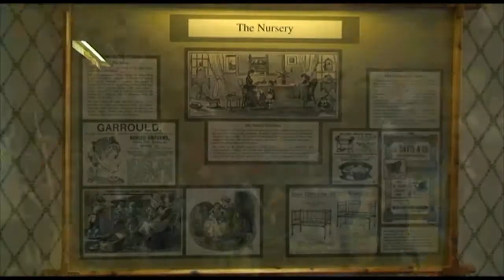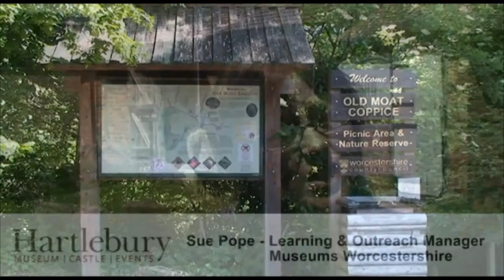Hartlebury Museum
2nd Edit